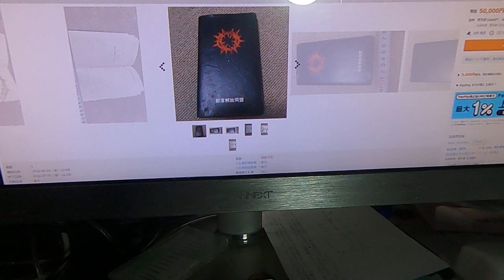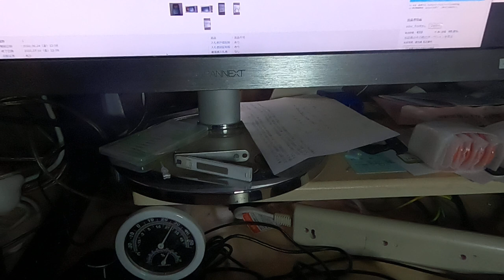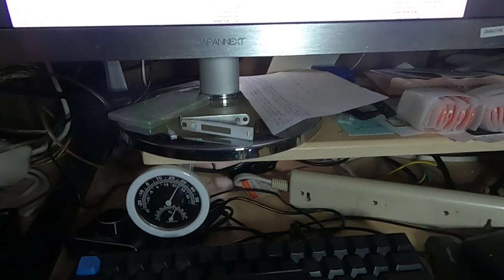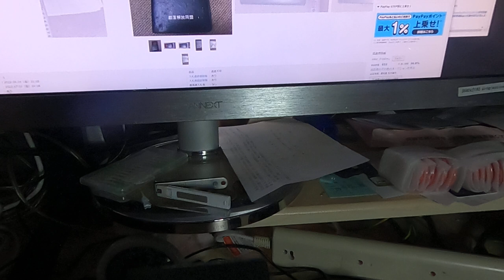ヤフオクで解放同盟の手帳が5万円で売られている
↓これです